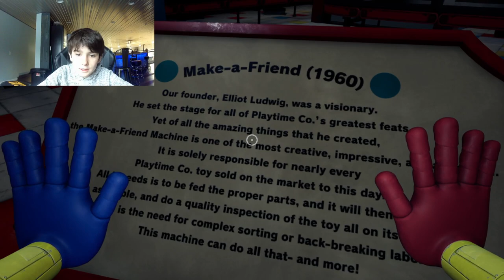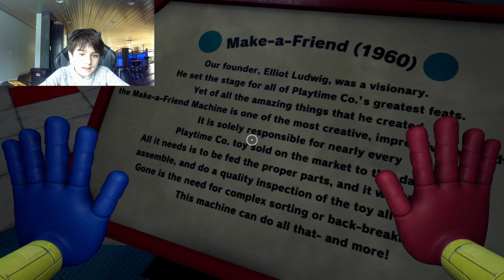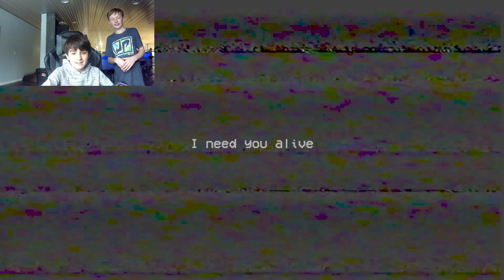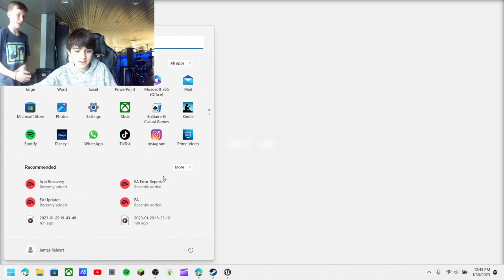Poppy Play Time Upset with @Cornstalk543